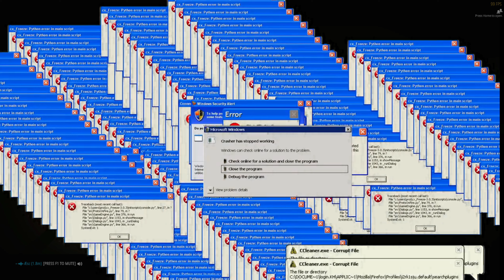I Choose Violence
Virgin Vector User Alert

What can you expect? A mid player produces mid clips ¯\_(ツ)_/¯

164/200 Subscrubers